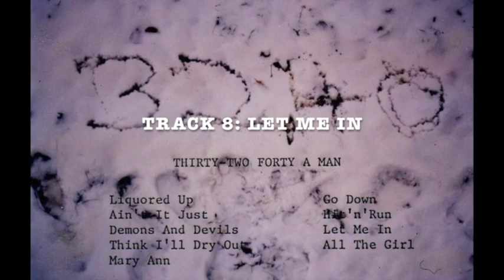Let Me In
From the 1996 album 32.40 a Man.